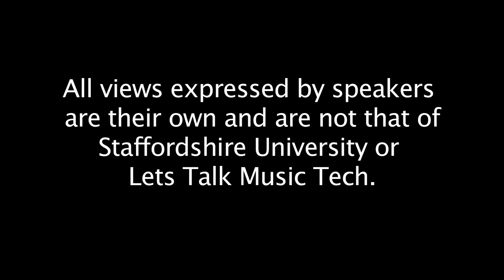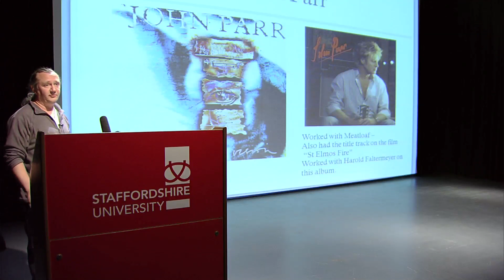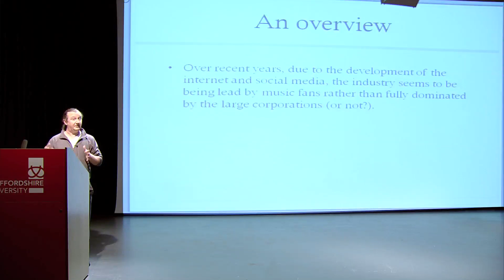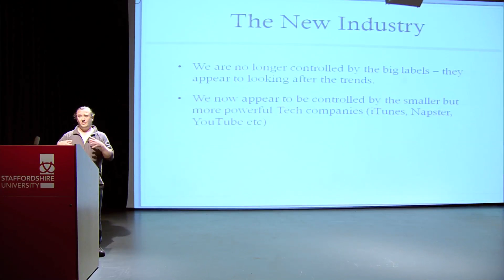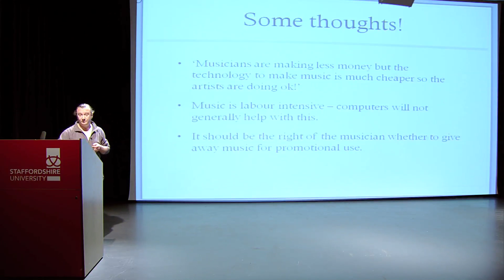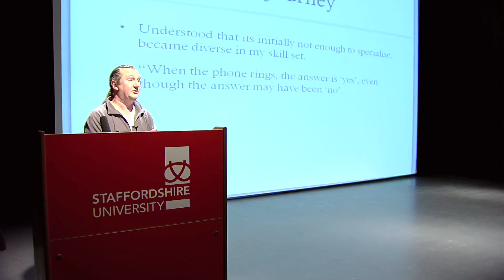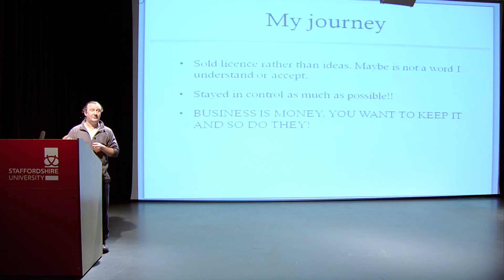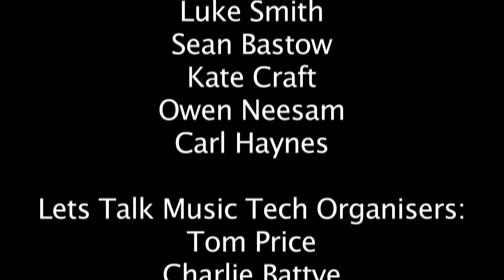Lets Talk Music Tech presents Paul Hodson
Paul has worked both sides of the studio divide, both as an artist and producer. As a musician he has released 8 albums and has been signed to Mercury Records with his band Ten. He will be talking about how to make your band attractive to a record label and what to watch out for in deals.
With your host Tom Price.